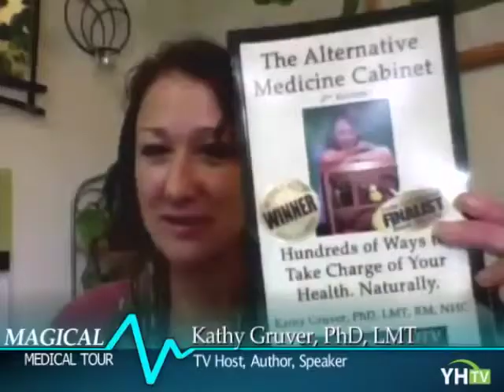Connecting Body, Mind and Spirit with Kathy Gruver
We will be having a conversation with Kathy Gruver, PhD, LMT, RM, a Natural Health Speaker, Author, Educator and Practitioner. She is the host of the national TV Series, "The Alternative Medicine Cabinet" on OTV. This is episode # 58 of Magical Medical Tour
Hosts: Dr. Glenn Wollman, Christina Souza Ma and special guest Kathy Gruver, PhD -- Airing Live on Tuesdays at 10:30am PST (1:30pm EST)